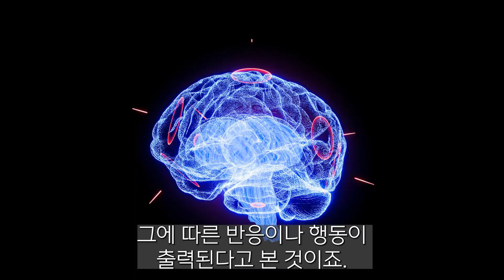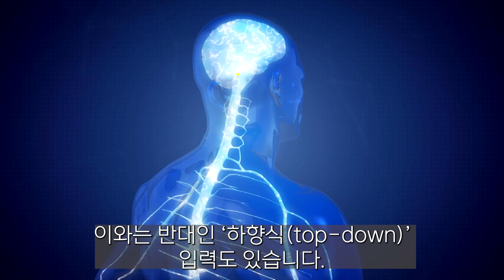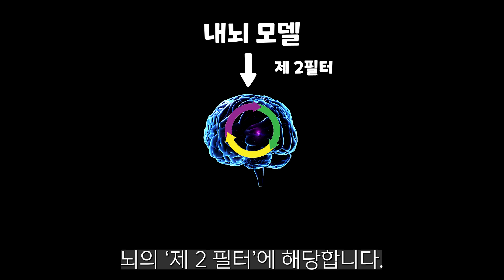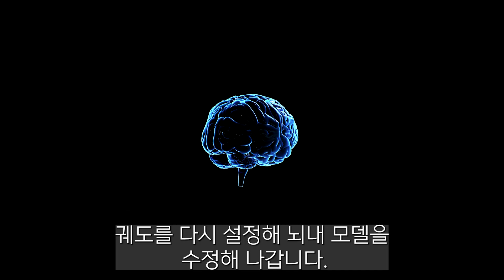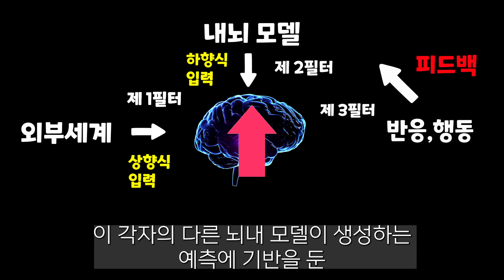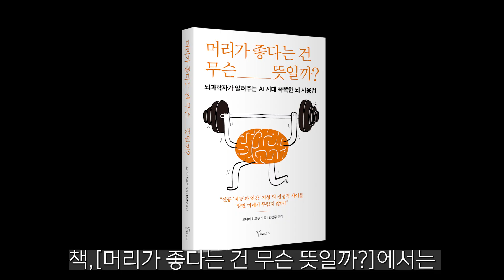3가지 필터로 세상이 결정된다! [머리가 좋다는 건 무슨 뜻일까?] 모나이 히로무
최신 뇌과학이 설명하는 뇌의 작동방식.
뇌는 세상을 어떻게 지각하는가?
AI에는 없는 뇌의 능력.

참고 자료:
머리가 좋다는 건 무슨 뜻일까?, 모나이 히로무